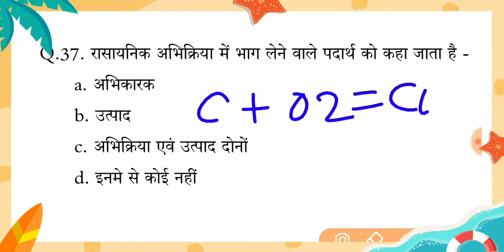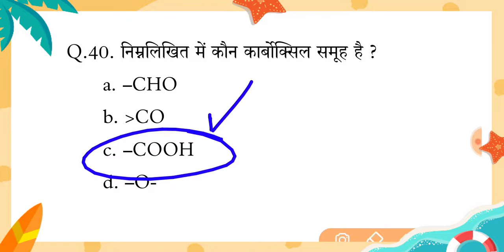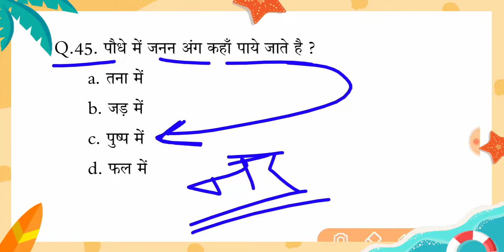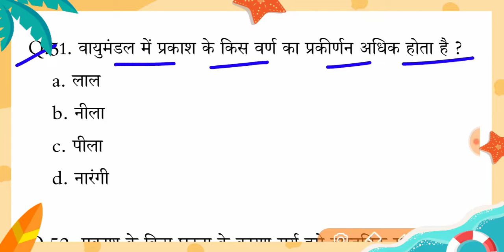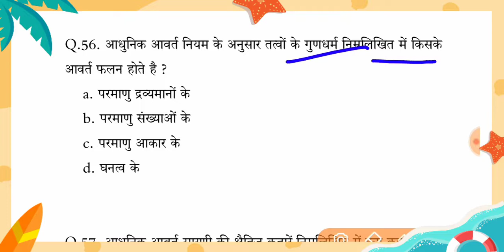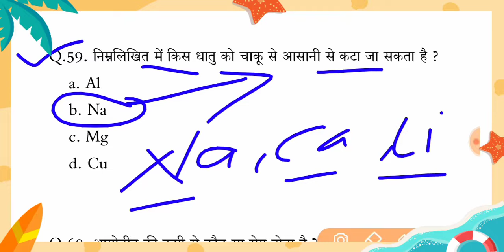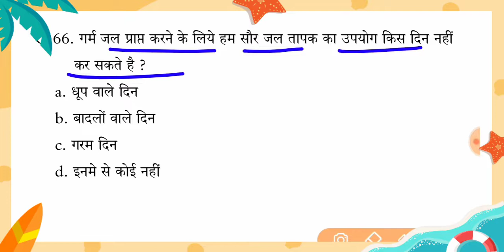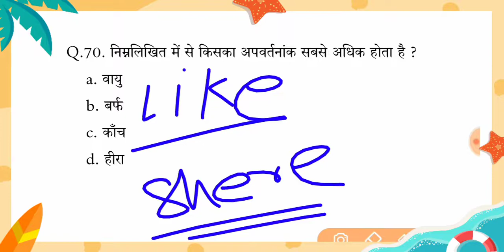Science Vvi Objective Question 2022 || BSEB 10th Science Vvi Objective Question | Matric 2022 ka que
Science Vvi Objective Question 2022 || BSEB 10th Science Vvi Objective Question | Matric 2022 ka question

दोस्तों आज की इस वीडियो में हम लोग जानेंगे विज्ञान ऐसे महत्वपूर्ण Objective क्वेश्चन जो कि आपके मैट्रिक बोर्ड परीक्षा के लिए काफी महत्वपूर्ण है अगर मैट्रिक एग्जाम दे रहे हैं तो आज का यह वीडियो आप सभी के लिए काफी महत्वपूर्ण होने वाला है अतः वीडियो को शुरू से अंत तक जरूर देखें

@Success Zone